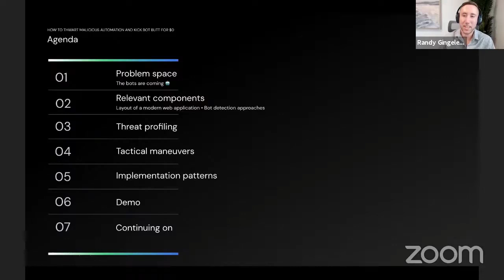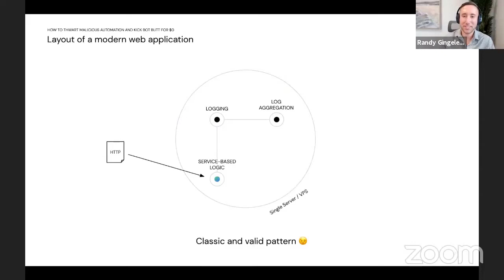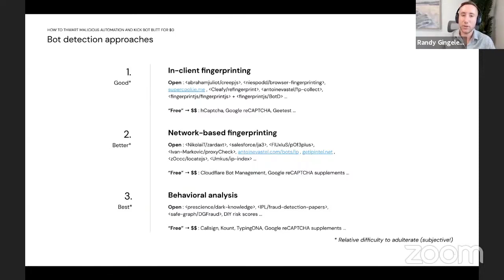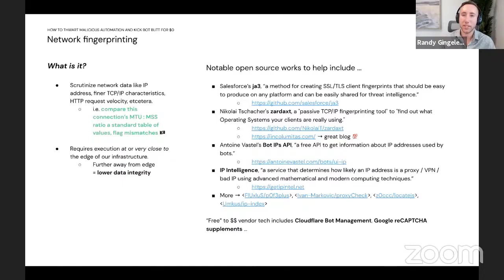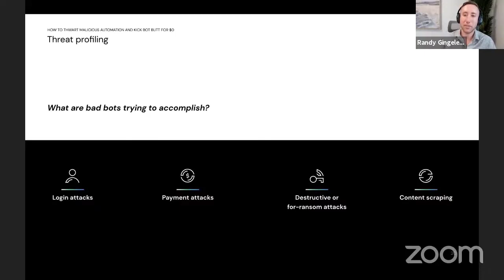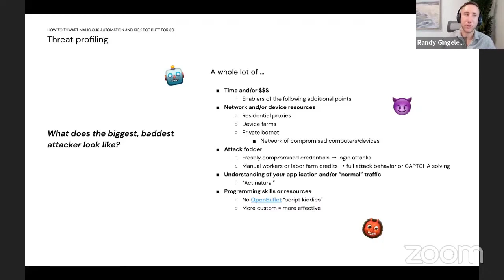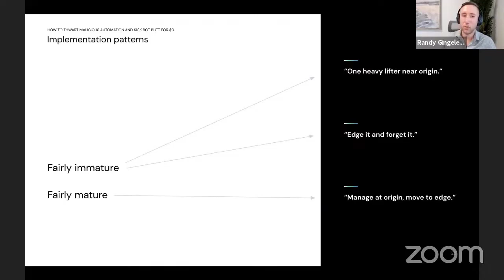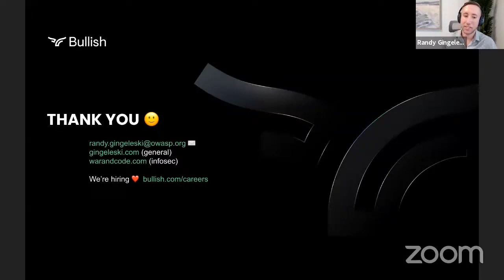How to Thwart Malicious Automation and Kick Bot Butt for $0 - Randy Gingeleski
Speaker
Randy Gingeleski
B1 / Bullish, Product Security

Description
Credential stuffing, payment attacks, and other types of automated fraud aren't going away any time soon. How do you go from 0 to 100 in protecting your attack surface from bots and malicious automation? Vendors line up to promise in-house product security and operations teams their cure-all for this problem. In this talk, we'll take a holistic and vendor-agnostic approach to defending against bot attacks. We profile the threat together before going over tools for your stack -- including all open-source solutions! You can not only survive but thrive on $0 of vendor spend. Defensive maneuvers, architectural patterns, and product security recommendations will be covered. There are manual, reactive things you can do with your existing tools right now to thwart attackers. We'll build towards long-term and proactive controls. How to get management or developer buy-in will be explored in case that's a blocker today. At the end of this session, you will be a formidable bot hunter that humankind can be proud of -- plus a really informed product security person too!